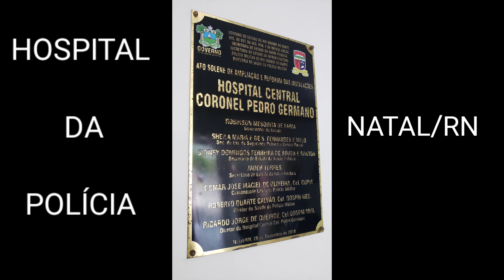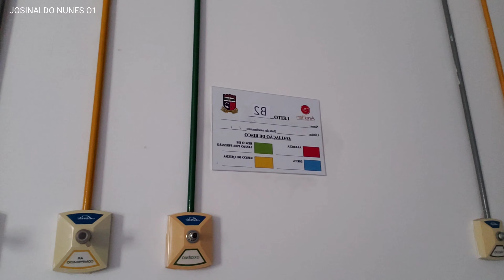CIRURGIA DE HÉRNIA UMBILICAL/ RECUPERAÇÃO CIRURGIA DE HÉRNIA DEUS É MARAVILHOSO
CIRURGIA DE HÉRNIA UMBILICAL/ RECUPERAÇÃO CIRURGIA DE HÉRNIA DEUS É MARAVILHOSO JA ESTOU EM CASA ME RECUPERANDO DA CIRURGIA  DE HÉRNIA MUITO OBRIGADA A TODOS VOCÊS MAIS UM SONHO REALIZADO COM SUCESSO MUITO OBRIGADO MEU DEUS POR TUDO EU TE AMO JESUS
como estou mi recuperando em casa